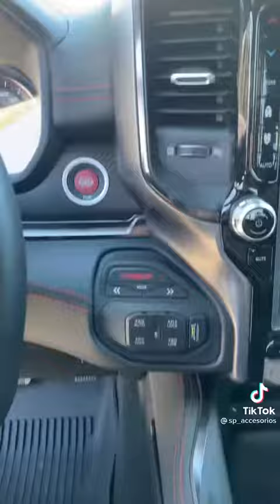RAM TRX VS FORD RAPTOR